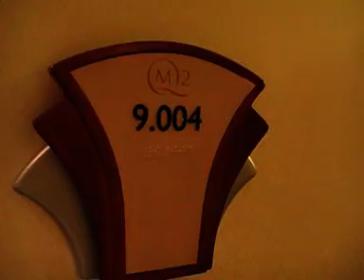Queen Mary 2 Hamburg Hafen 08.05.2011 Hafengeburtstag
Queen Mary 2 Hamburg Hafen 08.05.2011
Hafengeburtstag
Kreuzfahrt

Queen Mary 2
Image

Erleben Sie die Königin der Meere

Willkommen an Bord - hier werden Ihre Reiseträume wahr Kreuzfahrtpläne

Die QUEEN MARY 2 ist eines der größten -- und für viele auch der schönste -- Ocean Liner aller Zeiten. Aber es ist nicht allein ihre majestätische Erscheinung, die fasziniert: Einzigartig an der QUEEN MARY 2 der Luxusliner ist vor allem ihre Eleganz und ihre beeindruckende Perfektion bis ins letzte Detail und sehr viel luxus. Wo immer Sie sich an Bord auch aufhalten -- Sie werden spüren, dass bei der Entwicklung und Ausstattung der QUEEN MARY 2 ein Ziel im Mittelpunkt stand: Sie rundum zu begeistern.
Mehr als 100 Attraktionen warten auf der QUEEN MARY 2 darauf, von Ihnen entdeckt zu werden  es ist eine tolles Luxus - Schiff -- vom einzigen Planetarium und dem grOeßten Ballsaal auf See UEber die erste schwimmende Kunstgalerie und die erste Veuve Clicquot Champagner Bar bis hin zum exklusiven Canyon Ranch SpaClub. Mit Cunard Kreuzfahrten  ConneXions™ -- dem hochklassigen Bildungsprogramm an Bord der QUEEN MARY 2 -- können Sie außerdem im Urlaub neue Kenntnisse und Fähigkeiten durch exklusive Vorträge, Seminare und Workshops erwerben. Und wenn Sie mit Familie reisen, werden sich Ihre Kinder in der von Kindermädchen betreuten „Play Zone" bestens aufgehoben fühlen. Oder in „The Zone" ihren Spaß haben.

 Show

Gala Dinner

Queen Mary 2

Queen Mary 2 Kabinen Aussen mit Balkon Kabine

Queen Mary 2  Q1 Suite

Breite:
 41 meter
Maximale Breite auf Brückenhöhe:
 45 meter
Tiefgang:
 10 meter
Höhe:
 72 meter
Tonnage:
 151.400 BRZ
Passagierkapazität:
 2.620
Crew-Mitglieder:
 1.253
Geschwindigkeit:
 max. 30 Knoten
Antriebskraft:
 157.000 PS (4 Mermaid Azipod-Einheiten, von denen zwei fest und zwei flexibel installiert sind)
Stabilisatoren:
 2 Sets
Kabinenzahl:
 1.310
Flagge:
 Großbritannien
Stapellauf:
 März 2003

Einige Vergleiche:

mit 72 m ist die QM2 höher als die Freiheitsstatue
mit 345 m ist die QM2 länger als vier Jumbo Jets
mit 157.000 PS kann die QM2 mehr Kraft aufbieten als 872 Doppeldeckerbusse
mit ihrer elektrischen Anlage könnte die QM2 Strom für eine Stadt mit 200.000 Einwohnern erzeugen

Giata: 0000